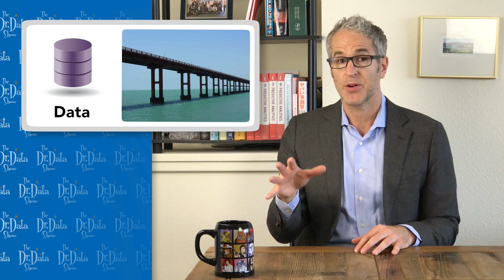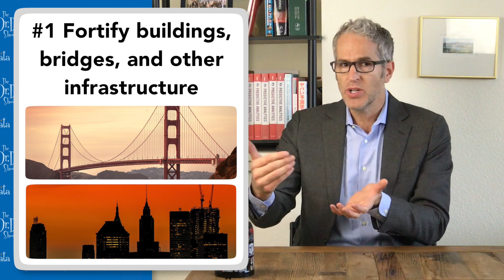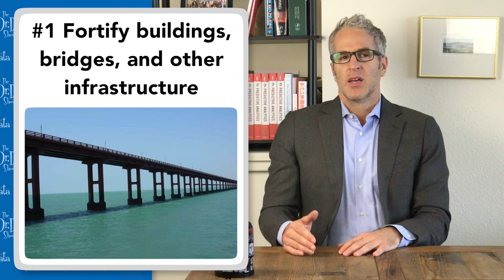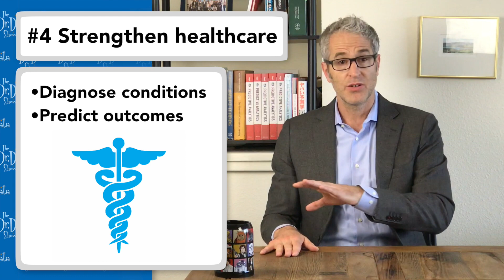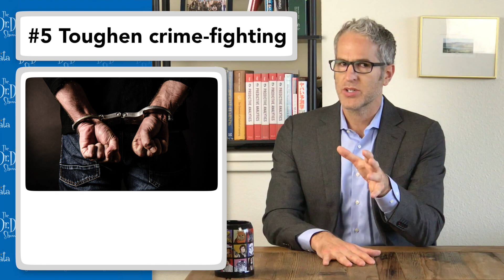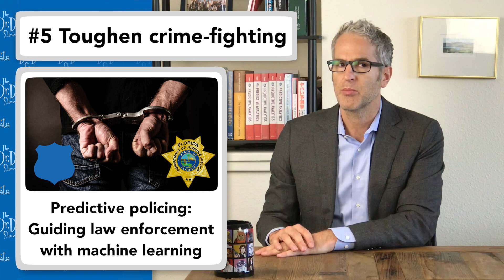Five Ways Your Safety Depends on Machine Learning – The Dr. Data Show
Want to learn more about machine learning from Dr. Data? His three-course series, "Machine Learning Leadership and Practice – End-to-End Mastery", covers everything he covered in The Dr. Data Show, plus a whole lot more. TO ACCESS

In this episode of The Dr. Data Show, Eric Siegel tells you about five ways your safety depends on machine learning, which actively protects you from all sorts of dangers, including fires, explosions, collapses, crashes, workplace accidents, restaurant E. coli, and crime.

Your safety depends on machine learning. This technology protects you from harm every day by guiding the maintenance of bridges, buildings, and vehicles, and by guiding healthcare providers and law enforcement officers.

This puts you in good hands. Hospitals, companies, and the government use machine learning to combat risk, actively protecting you from all sorts of dangers and hazards, including fires, explosions, collapses, crashes, workplace accidents, restaurant E. coli, and crime. And I thought lions and tigers and bears were bad!

This works by using data to predict when and where these hazards are most likely, and deploy inspections and preventative measures accordingly. That is, flag the riskiest buildings, bridges, vehicles, and restaurants for a check-up. This kind of predictive prevention is more and more becoming a safety standard.

I'm gonna tell you about five ways that these data driven safety measures keep you safer -- but first, a bit more on how it works.

The technology for this job is machine learning, when computers learn from the experience encoded in data. Given data on, say, the history of many bridges and which ones deteriorated to become risky, the computer learns to predict which bridges should be flagged for inspection ASAP. When deployed for safety purposes and for other business and government purposes, machine learning is also known as predictive analytics.

It's not a cure-all -- unfortunately, there's no way to achieve 100% guaranteed security in this life -- but machine learning contributes a singular improvement. It stands as a unique, novel approach to lowering risk, tipping the odds in favor of more safety. Since predictive prevention is different from other risk management approaches, it always potentially helps, regardless of what other approaches are also being adopted. Machine learning as it’s used in general improves the efficiency of all kinds of processes -- and when applied to procedures that protect, this translates to lower risk.

So let’s give due respect and appreciation for data and in particular its pricelessly predictive power, which delivers this and other tremendous benefits. Here are some example insights that help predict peril, which were told to us by data. Hurricanes with female names like Katrina and Maria are more deadly. A study of the most damaging hurricanes in the U.S. in recent decades showed that those with more feminine names killed almost three times as many people as those with more masculine names. Psychological research suggests this may result from implicit sexism -- people perceive "female" hurricanes as less risky, underestimating the danger and taking fewer precautions.

Speaking of hurricanes, Walmart's data shows that Strawberry Pop-Tart sales blow up by a factor of about seven just before a hurricane. This is thought to be people stocking up on nonperishable comfort foods.

And people with low credit ratings are more likely to crash their car, according to insurance companies. Experts theorize this is 'cause your financial responsibility could reflect your responsibility behind the wheel, although that's not conclusive. In any case, it's another example of data predicting mishaps.

Ok now, as promised, here are five ways that machine learning keeps you safer every day. By the way, you can actually find the details about most of these examples in the Notes for my book, "Predictive Analytics." The notes are available for free at PredictiveNotes.com.